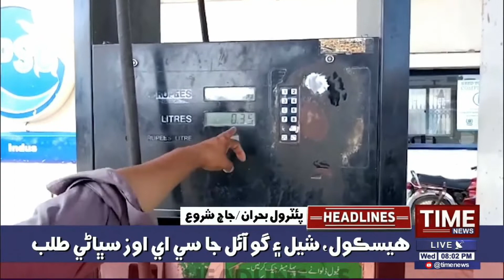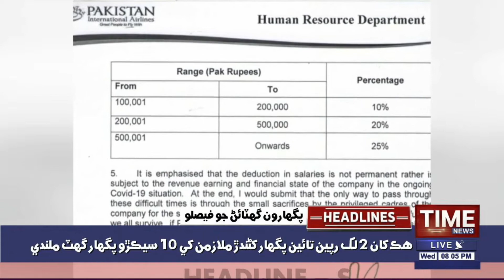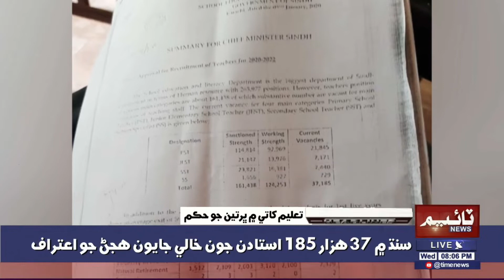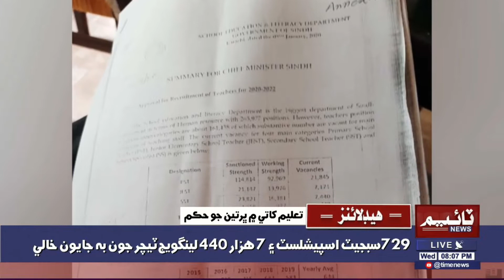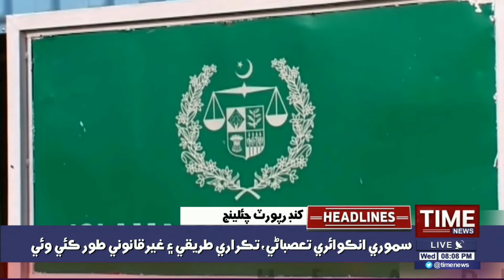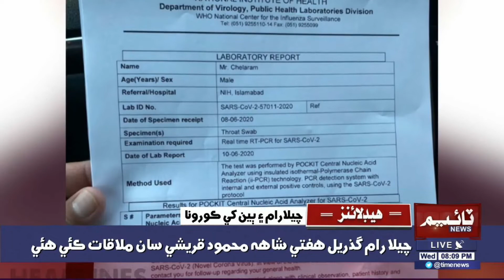08:00PM TimeNews Headlines | 10 JUNE 2020 | Time News